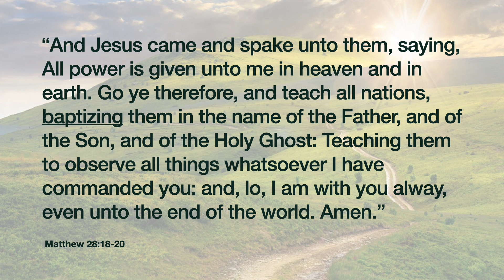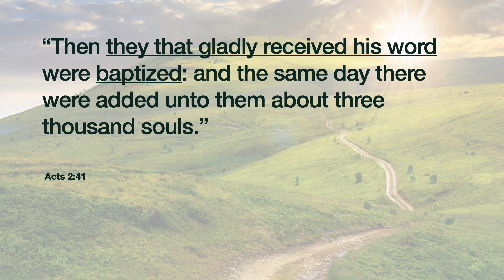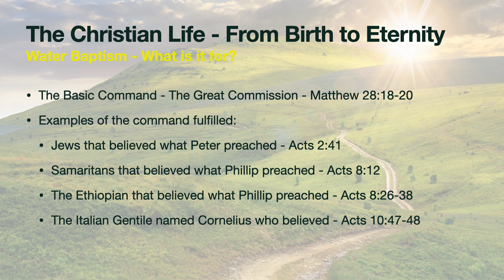The Christian Life Water Baptism 1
What role does water baptism play in the life of the believer?